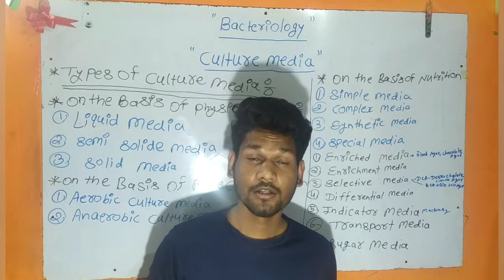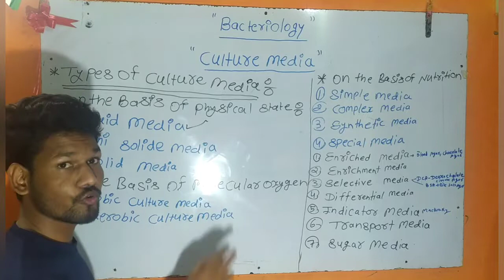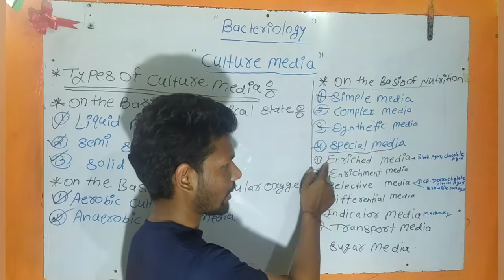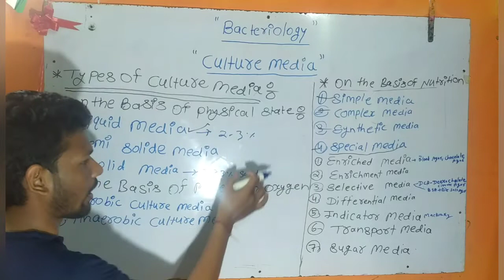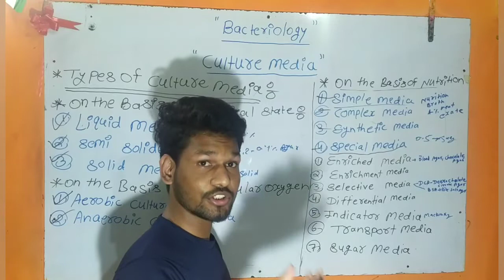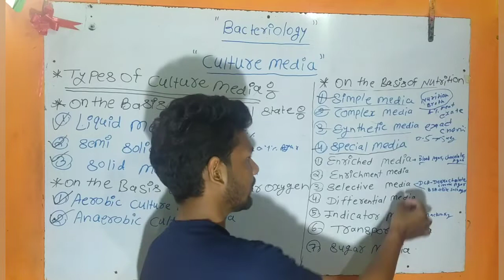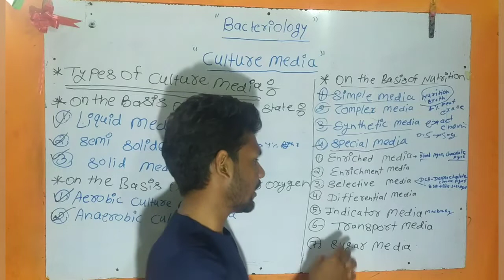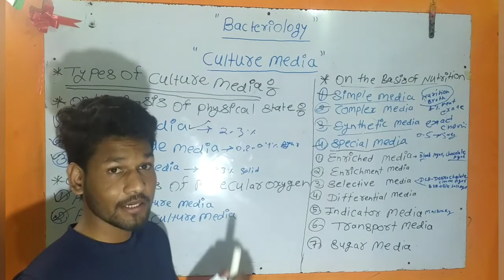Types of Culture Media in Microbiology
Culture Media Microbiology